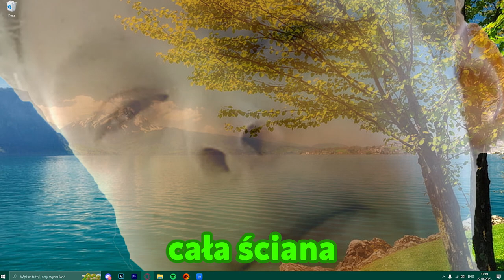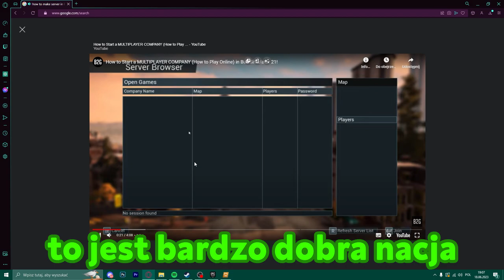NAJGORSI AUTOBUSIARZE NA ŚWIECIE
Szkoda ze nie było Poloneza.

-=SOCIALE=-